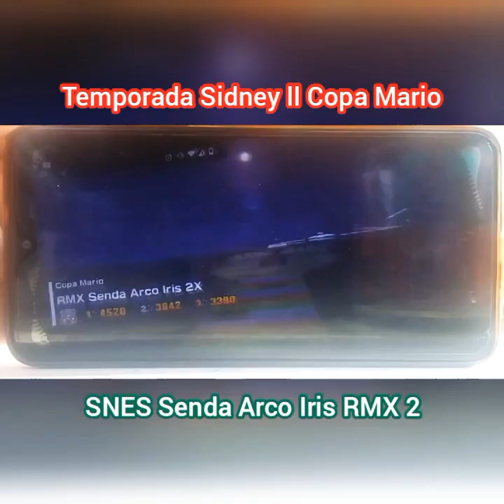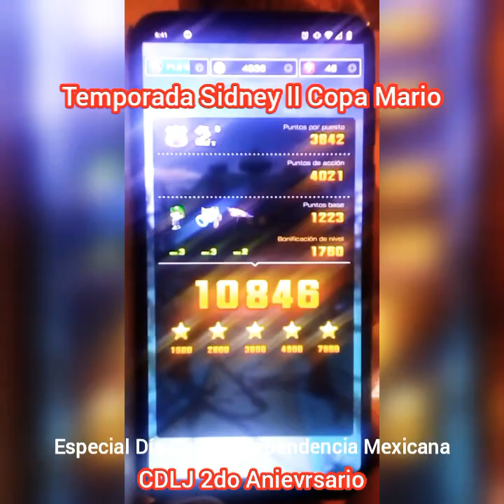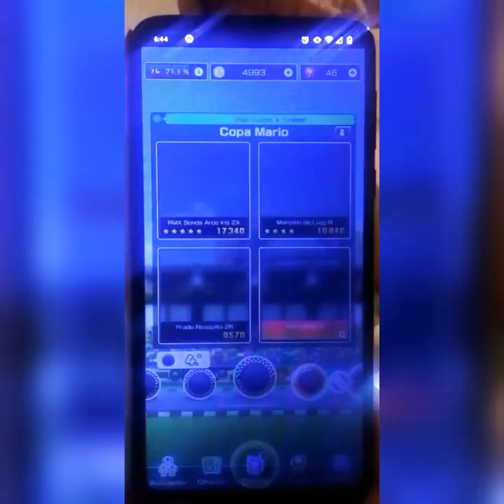VIVA MÉXICO NINTENDEROS Copa Mario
00:00 SNES Senda Arco Iris RMX 2X
Mario / Clásico Romántico / Parasol Papel Bowsitos
03:36 DS Mansión De Luigi R
Bebe Luigi / Turbo Birdo Celeste / Ala Waluigi
06:13 SNES Prado Rosquilla 2R
Mario De Hielo / Jet Soda Azul / Rosquilla De Fresa

SNES Rainbow Road RMX 2X
Mario / Classic Romantic / Dry Bowser Parasol Paper
DS Luigi's Mansion R
Baby Luigi / Turbo Birdo Celeste / Ala Waluigi
SNES Donut Plaints 2R
Ice Mario / Blue Jet Soda / Strawberry Donut

SNES Senda Arc de Sant Martí RMX 2X
Mario / Clàssic Romàntic / Para-sol Paper Bowsitos
DS Mansió De Luigi R
Beu Luigi / Turbo Birdo Celeste / Ala Waluigi
SNES Prat Rosquilla 2R
Mario De Gel / Jet Soda Blau / Rosquilla De Maduixa

SNES 레인보우 트레일 RMX 2X
마리오 / 클래식 로맨틱 / 파라솔 페이퍼 보우시토스
DS 맨션 루이지 R
아기 루이지 / 터보 버드도 셀레스트 / 알라 왈루이지
SNES 프라도 도넛 2R
아이스 마리오 / 블루젯 소다 / 딸기 도넛

DUELO MEXICANO
00:39 Motfrais VS 08:33 Staryyuki